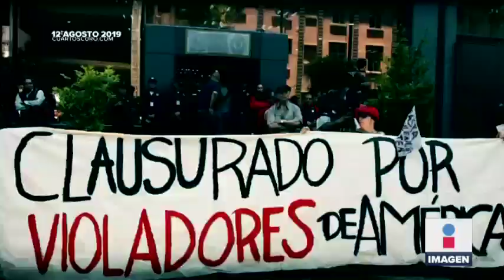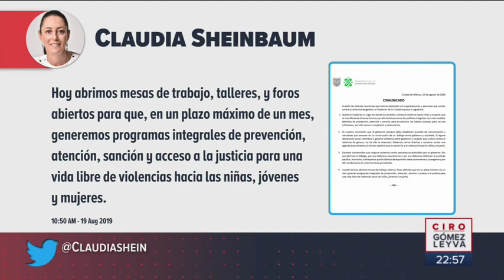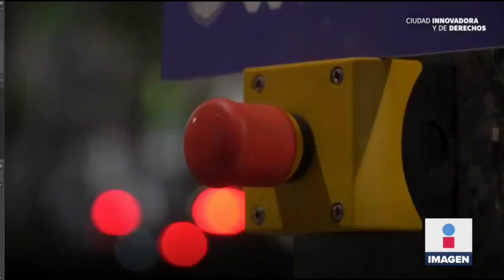Feministas están inconformes con acciones contra violencia de género en CDMX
Las feministas están inconformes con las acciones que ha tomado la jefa de Gobierno, Claudia Sheinbaum, contra la violencia de género en CDMX, pues aseguran que todo ha quedado en reuniones.